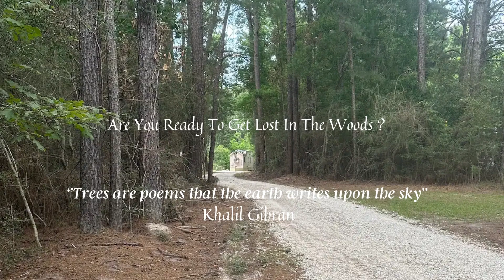Decathlon Tiny Homes Marissa airbnb Livingston, Louisiana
Are You Ready To Get Lost In The Woods? airbnb Superhosts, Daniel-Brenda are offering a romantic tiny home escape nestled in the trees in Livington, Louisiana.

This tiny home has trees surrounding the property and sits off the road. Yet it is only 4 miles from I-12 interstate. It is located close to the town of Livingston where you will find groceries, hardware, restaurants, fuel, etc. Outdoor gazebo and fire pit in common area. It is centrally located between Hammond and Baton Rouge, Louisiana. An easy drive to everywhere you want to be! Plus, it’s fully loaded with everything you will need.
The space
The space is so convenient with every thing you need. This is a brand new unit and you will love it. Great WIFI and smart TV.
Guest access
Full access to everything!
Other things to note
You will love this adorable place!

Book Now!

Marissa, previously referred to as Emerissa, is a 32' Decathlon Tiny Homes Poseidon Model.

The 32′ Poseidon Model Has A Private Ground-Floor Bedroom With A Sleeping Loft On The Second Floor With Egress Windows And Easy Access With Stairs With Safety Rails. There Is Also A Spacious Living Space, Full Kitchen, And Bathroom With With A 3’x 3′ Shower And Standard Flush Toilet. The 32′ Poseidon Model is 272 square feet with a 68 square-foot sleeping  loft and can be pulled by a one ton  truck.

Decathlon Tiny Homes Is A Premier Builder Specializing In Building Tiny Homes On Wheels.
The Gold Standard In Tiny Houses 💙❤️💛
Why Choose US?
Registered Texas Manufacturer
Licensed Contractor
Master Licensed Plumbers And Electrician
Master HVAC Installer
Custom Cabinets
No OSB/ Only Real Plywood
5 Star Reviews
Certified By Pacific West Tiny Homes
Quality Materials
And More